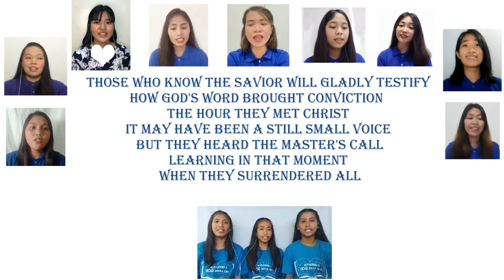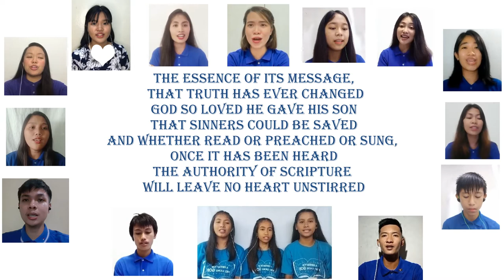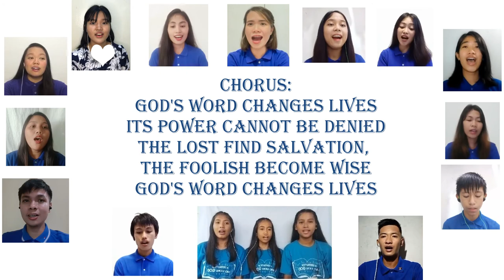Gods Word Changes Lives (Virtual Cover)